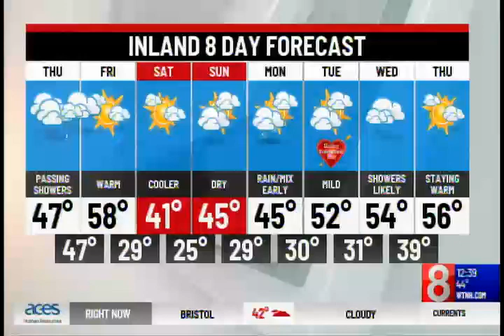Dementia - Angela Christie